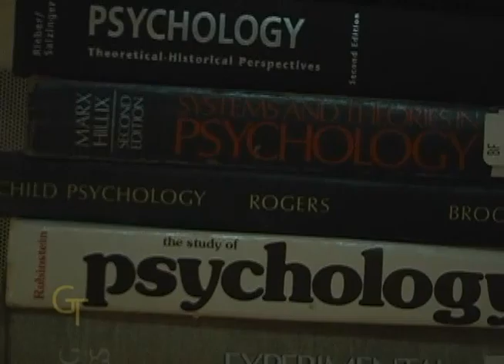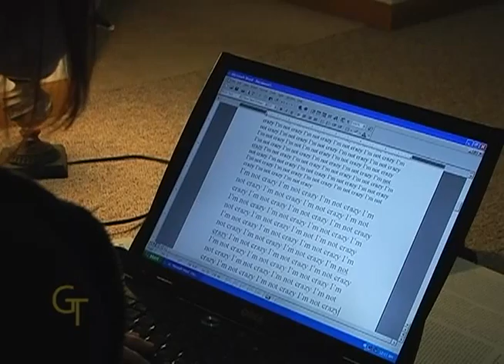Griffon Today Episode 1 Part 3, 3-21-11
The Griffon Today interviews guest Dr. Esther Peralez, plus a special report from Clay Rains, sports with Nick McCutcheon, and a student spotlight on LIndsey Roberts.